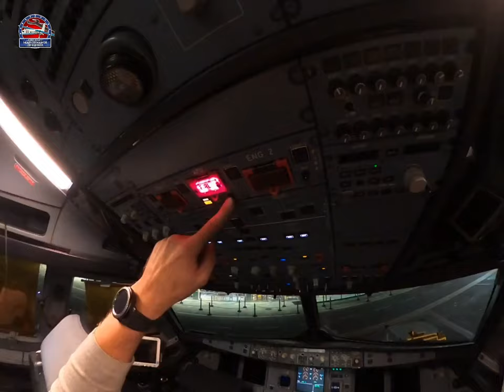Replacement of APU Ignition Unit at Airbus A320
A great video with my friend Tomas (you can follow our friend from Instagram : zeto.r ). Hope you like it. We performed replacement of APU Ignition Unit at Airbus A320 . We will always try to inform you about maintenance tasks so students, trainees and aviation lovers can enjoy it 😊✈️